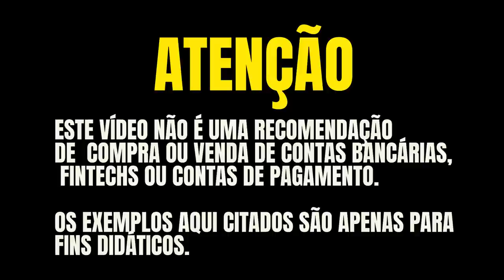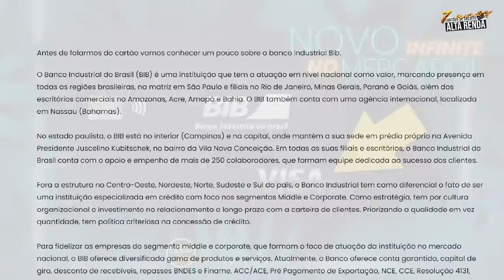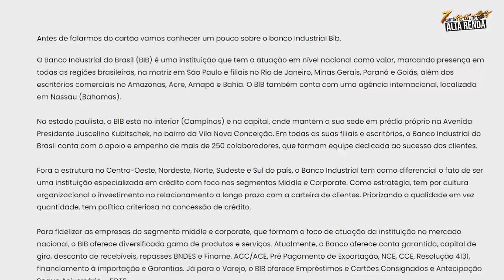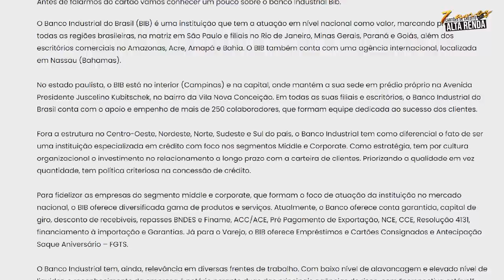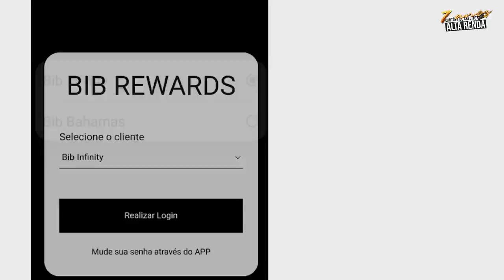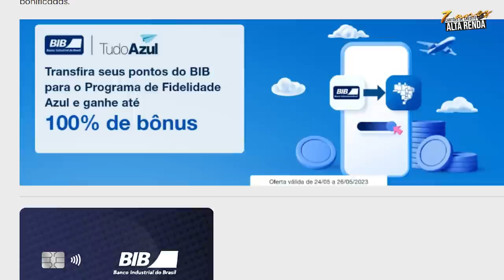💳NOVO CARTÃO BIB VISA INFINITE! CARTÃO ILIMITADO AO DRAGON PASS, BIB REWARDS, TUDOAZUL E SMILES.